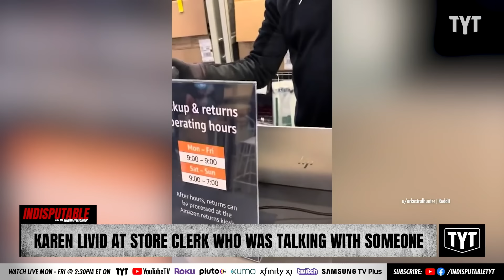WATCH: Classic Karen RAGES At Store Clerk For Talking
An entitled customer had a meltdown because a store clerk was speaking to someone. Sharon Reed discusses on Indisputable.

240416__ID04Karen